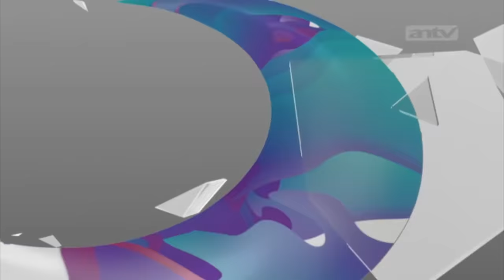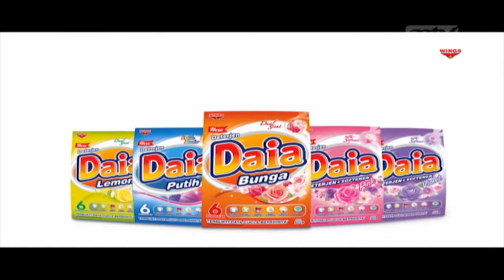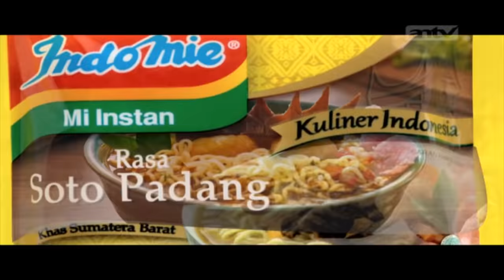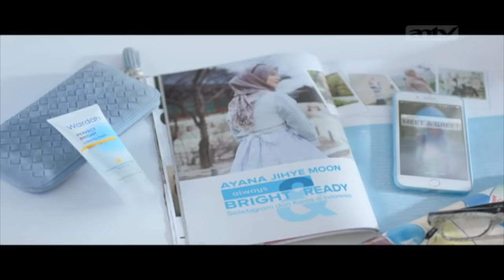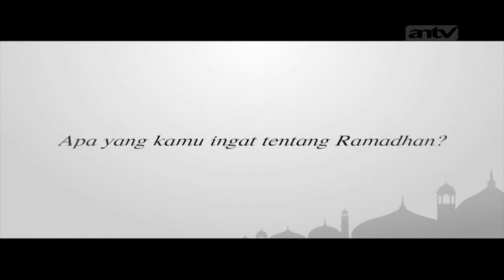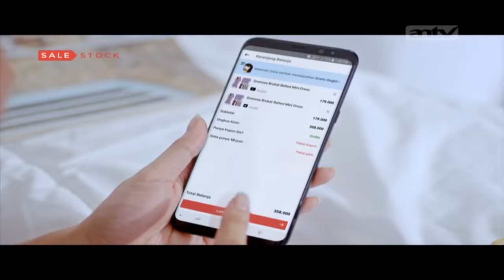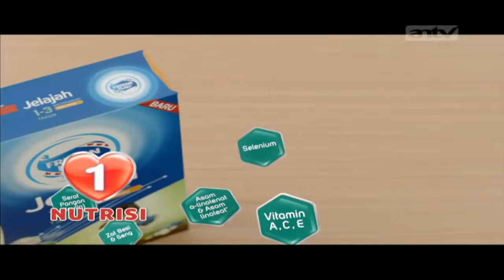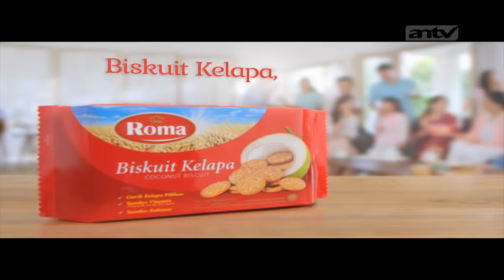Anakku Meninggalkanku! | Bikin Mewek | ANTV Eps 219 09 Juni 2018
ROHIM (58 TAHUN), HIDUP SEORANG DIRI SETELAH ZAKI (33 TAHUN) ANAKNYA MENINGGALKAN DIRINYA. ZAKI MEMANG AWALNYA CUMA IJIN MENCARI PEKERJAAN SETELAH LULUS KULIAH. NAMUN SETELAH MENDAPATKAN PEKERJAAN DI SALAH SATU PERUSAHAAN, ZAKI GAK PERNAH KEMBALI. ROHIM SEKARANG MULAI SAKIT-SAKITAN, DADANYA SERING SESAK. RINI KASIHAN TERHADAP ROHIM. DIA INGIN MEMBANTU ROHIM MENCARI ZAKI. RINI MELAPORKAN KE TIM BM

LOC : PINGGIR JALAN
RINI BILANG PAK ROHIM KALAU SORE BEGINI SUKA ADA DI LAMPU MERAH  TERNYATA ROHIM SEDANG MEMBAGI-BAGIKAN TAKJIL GRATIS UNTUK ORANG YANG BERPUASA. TIBA-TIBA, ADA MOTOR YANG MENYEREMPET PAK ROHIM. TIM SEGERA  MENOLONG ROHIM DAN MENARIK ROHIM KEPINGGIR. ALHAMDULILLAH ROHIM HANYA LECET SEDIKIT.

LOC : MASJID
SELESAI SHOLAT. ROHIM BERDOA SAMBIL MENANGIS. ROHIM INGIN MENCARI ANAKNYA. SETIDAKNYA SEBELUM DIA MENINGGAL, ROHIM INGIN SATU KALI AJA BERTEMU DENGAN ANAKNYA.

LOC : KANTOR LAMA ZAKI
TIM MENGAJAK ROHIM MENELUSURI JEJAK ZAKI DARI KANTOR WAKTU ITU ZAKI PERTAMA KALI BEKERJA. TERNYATA TIM DAPAT INFO DARI SALAH SATU PEGAWAI HRD KALAU ZAKI BERMASALAH. ZAKI KETAUAN MENJUAL BARANG ILEGAL.
ROHIM SANGAT SEDIH, DAPAT INFO ZAKI PERNAH  BERHUBUNGAN DENGAN TIA. TAPI TIA UDAH KELUAR JUGA. DENGAR-DENGAR TIA MENERUSKAN USAHA MEUBEL KELUARGANYA.

LOC : TOKO MEUBEL
KETIKA TIM TIBA DISANA, TERNYATA TIA SEDANG TIDAK ADA.
TIM DITERIMA OLEH IBUNYA, YANI MARAH. KARENA ANAKNYA JADI KORBAN ZAKI SAMPAI MENGALAMI KEGUGURAN. GAK LAMA KEMUDIAN TIA DATANG PAKE MOTOR, LANGSUNG DISURUH PERGI LAGI.
TIM MENGEJAR TIA.

LOC : JALAN RAYA
TIM SEGERA MENGEJAR TIA. MANDALA NAIK MOTOR, SEMENTARA VELI DAN ROHIM NAIK MOBIL.
MANDALA AKHIRNYA BISA MENGHENTIKAN TIA. TIA GAK TERIMA LANGSUNG NGOMEL-NGOMEL. TIA MENUTUPI WAJAHNYA. TIA GA SUKA PRIVACYNYA DIGANGGU. APALAGI TIA HARUS MENGINGAT-NGINGAT ZAKI YANG BIKIN DIA TRAUMA SAMA LAKI-LAKI.
MANDALA COBA KASIH PENGERTIAN KE TIA.

LOC : KLINIK
TIM SEGERA MEMBAWA ROHIM KE KLINIK. MENURUT DOKTER TERNYATA ROHIM MENGIDAP TBC DAN SUDAH KRONIS.

LOC : TOKO OBAT
TIM TIBA DI SEBUAH TOKO OBAT. DISITU ADA SEORANG BAPAK-BAPAK YANG RIBUT DENGAN SEORANG LAKI LAKI KARENA ISTRINYA KERACUNAN OBAT SETELAH BELI OBAT DI SITU. RUPANYA OBAT YANG DIJUAL MENDEKATI KADALUARSA.
TIM MENCOBA MENENANGKAN SI BAPAK. MELIHAT TIM BAWA KAMERA ANTO LARI KABUR. SEMUA KEJAR

LOC.  GANG-GANG SEMPIT
TIM DAN SI BAPAK KEJAR ANTO.
ANTO MAU MANJAT TEMBOK TAPI DITAHAN SAMA MANDALA. ANTO KETAKUTAN. MANDALA NANYA DIMANA ZAKI. ANTO BILANG DIA GAK TAU. MANDALA MENDESAK.

LOC : DEPAN POLSEK
TIM CANDID DARI DALAM MOBIL. TERLIHAT MANDALA MASUK KE DALAM POLSEK. MANDALA CERITA KALAU ANTO SEDANG DI PROSES.

LOC : SHOWROOM MOBIL
TIM TIBA DI SEBUAH SHOWROOM MOBIL DAN BERTANYA APA BENAR INI MILIK ZAKI. PEGAWAI BILANG BENAR DAN BILANG ITU ISTRI PAK ZAKI, BU KIKAN.
TERLIHAT SEORANG WANITA MUDA YANG MASUK KE DALAM SEBUAH MOBIL. TIM BERUSAHA LARI KEJAR MOBIL YANG SUDAH JALAN DAN GEDOR MOBIL.
MOBIL BERHENTI. KIKAN (30 TAHUN) KELUAR DARI DALAM MOBIL DAN TAMPAK BINGUNG. TIM COBA JELASIN TUJUAN KEDATANGAN MEREKA.
TIM KENALKAN ROHIM KE KIKAN. KIKAN KAGET. SETAU KIKAN MERTUANYA ROHIM ADA DILUAR KOTA. TIM MEMPERLIHATKAN FOTO ZAKI. KIKAN MEMBENARKAN KALAU ITU SUAMINYA. KIKAN GAK NGERTI MANA YANG JUJUR MANA YANG BOHONG.

LOC : RUMAH MEWAH
TIM TIBA DI RUMAH ZAKI. ZAKI LANGSUNG BILANG ROHIM INI TUKANG TIPU DAN PASTI BERBUAT BEGINI KARENA UANG. ZAKI MENGGERET ROHIM KELUAR DARI RUMAHNYA. ZAKI GAK MAU ROHIM DATANG.  SEBENARNYYA, ROHIM TAU KALAU DIRINYA TIDAK AKAN DITERIMA OLEH ZAKI. ROHIM SADAR, KALAU KEADAAN DIRINYA PASTI MEMBUAT ANAKNYA MERASA MALU. TERNYATA ROHIM MENCARI ANAKNYA BUKAN UNTUK DIAKUI KEBERADAANNYA OLEH ANAKNYA. ROHIM MENGELUARKAN SEBUAH MAP. MAP TERSEBUT TERNYATA BERISI SERTIFIKAT TANAH DAN RUMAH, SERTA BUKU TABUNGAN SENILAI 85 JUTA RUPIAH. ROHIM BILANG, INI AMANAH DARI ISTRINYA. MEREKA MEMANG BERTEKAD MENABUNG, MEMBELI TANAH DAN SEBUAH RUMAH YANG CUKUP BESAR, AGAR KELAK BISA DIMANFAATKAN OLEH ZAKI. ZAKI NANGIS.

ZAKI MENYESALI PERBUATANNYA. IA PUN AKHIRNYA MENGAJAK PAK ROHIM UNTUK TINGGAL BERSAMANYA.